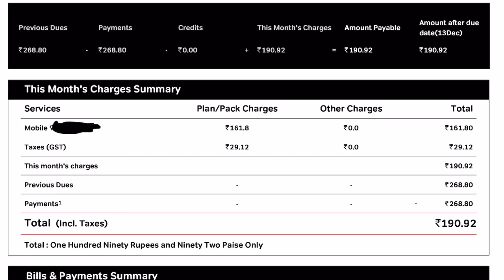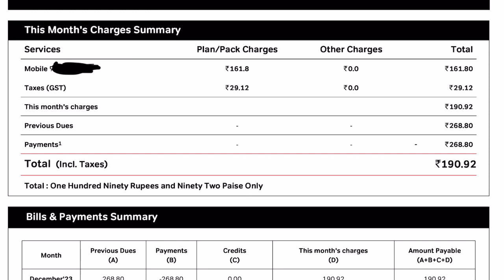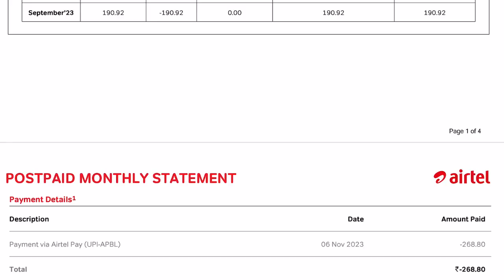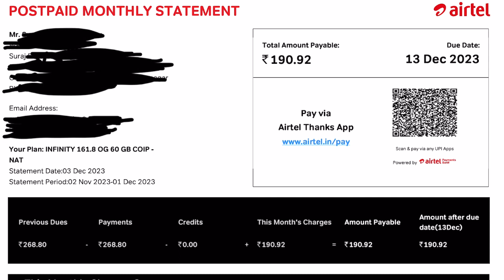Airtel postpaid 60 gb data unlimited calling @ RS 160